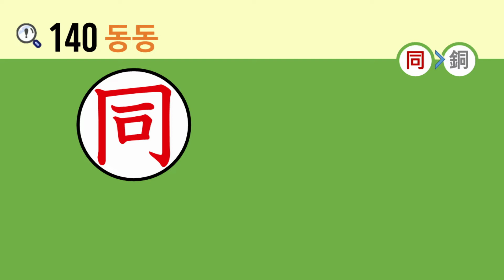일본어 한자암기박사 - 제목번호 140(同銅 동동)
이번 시간에는 '같을 동'이 활용된 한자를 연상하여 암기해보도록 하겠습니다.

'口(입 구, 말할 구, 구멍 구)' 머리 부분 '一(한 일)'과 합쳐진 글자를 둘러싸고 있는 '冂(멀 경, 성 경)'과 결합하면 '同(같을 동)'
'同(같을 동)' 왼쪽 변의 '金(쇠 금, 금 금, 돈 금)'과 결합하면 '銅(구리 동)'